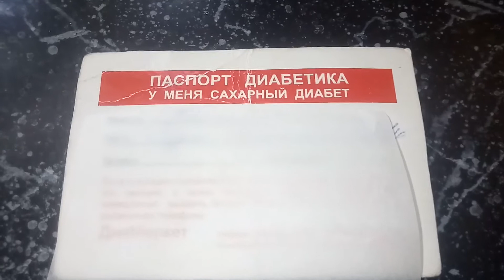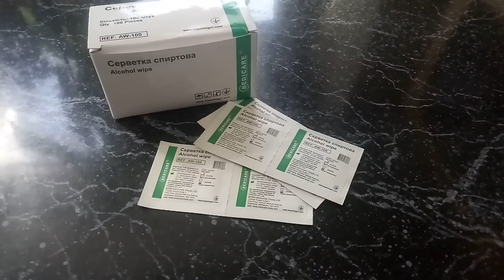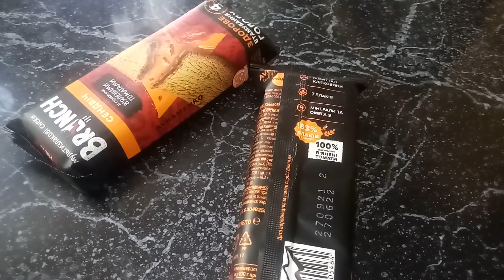Тревожный чемоданчик для диабетика на инсулине. Жизненно необходимые вещи.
Помощь в покупке тест-полосок для глюкометра:
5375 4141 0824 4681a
Universal Bank - Monobank

Help with buying test strips for your blood glucose meter:
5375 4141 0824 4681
Universal Bank - Monobank